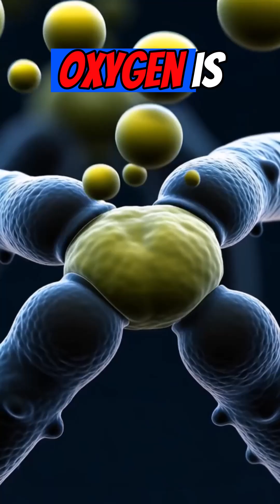What's Actually Causing Your Bad Breath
Bad breath is usually caused by bacteria in the mouth, not the stomach. This video explains the real biological reasons behind bad breath, how saliva, tongue health, hydration, and gum care affect odor, and what actually helps prevent it long term based on human physiology, not myths.